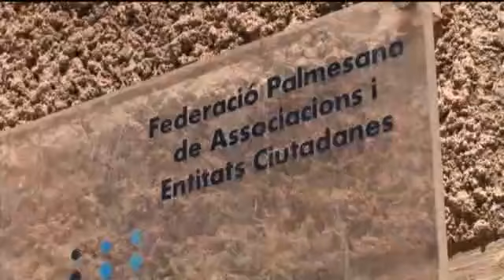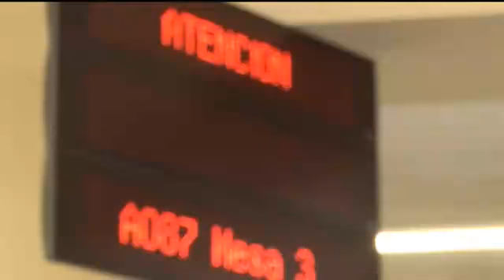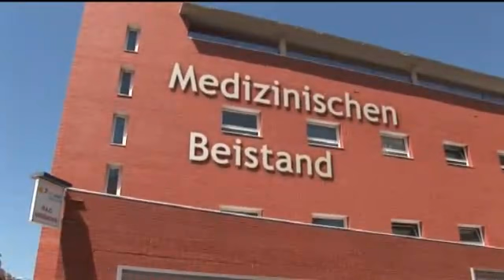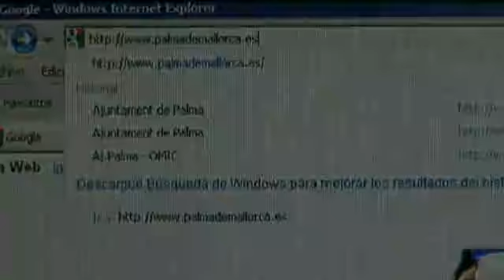Herzlich willkommen in Palma